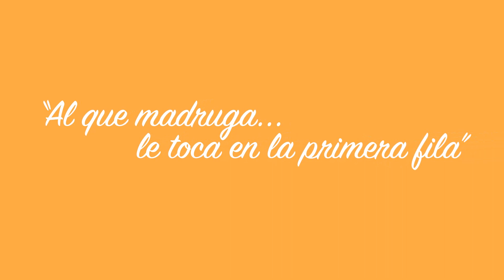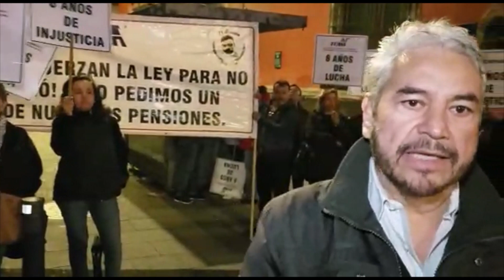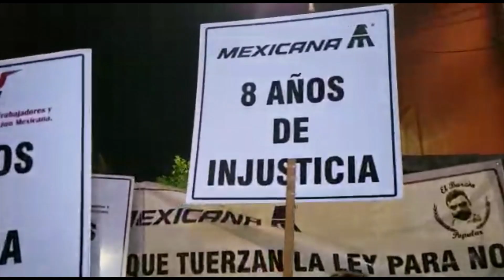Mexicana de Aviación 8 años de lucha, y búsqueda de justicia en este nuevo Gobierno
¡Hola, mis molécufans!
Les saludo y les comparto este vídeo de una platica con trabajadores y jubilados de Mexicana de Aviación que se manifestarón a las afueras de Palacio Nacional para exigir justicia, ya son 8 años que las autoridades no han resuelto el pago de su liquidación.